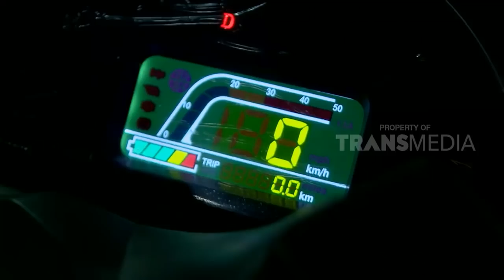Berkendara Bebas Hujan Dengan Si Bajaj Listrik | Laptop Si Unyil (28/01/19) Part 1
Laptop Si Unyil Senin 28 Januari 2019